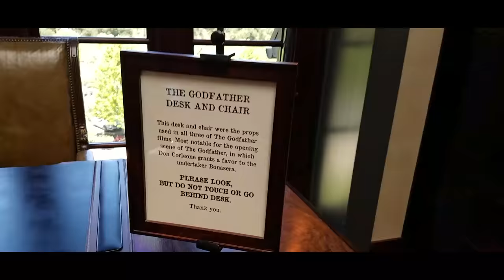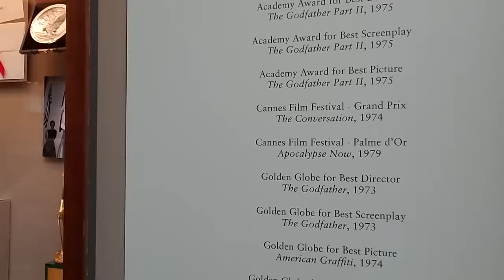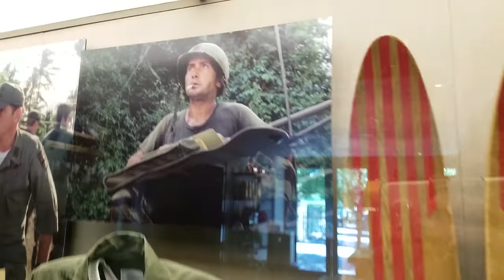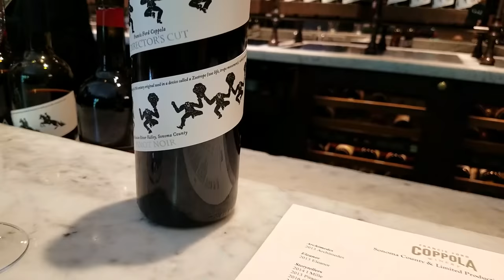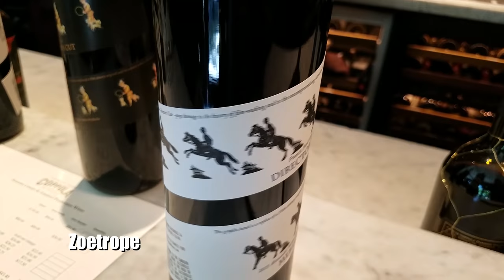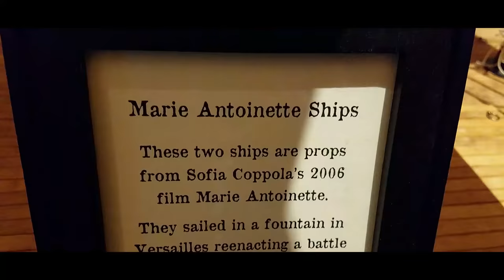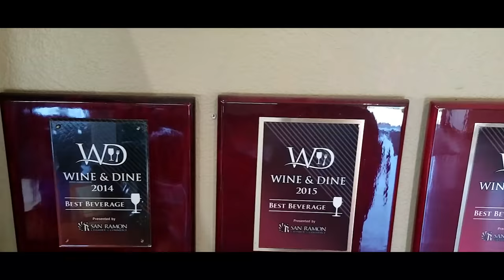Motorhome RV Living | Wine Tasting at Coppola Winery & Handley Cellars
Class A Motorhome RV Living: Season 3 EP032 May 11-13, 2018 Get more of our stuff

In this video, we talk about our stay at the Thousand Trails, Russian River RV Campground, the Coppola Winery and then end it at the Handley Cellars.

It was a relaxing weekend and we had a great time. We hope you enjoyed coming along with us! Safe travels...Paul & Lorena

Our loosely crafted rating system works like this:
1- Forget About It
2- If You're In The Area or Drive By
3- Day Trip
4- Bucket List It

SEND STUFF TO:
Paul Charron
7582 Las Vegas Blvd S #361